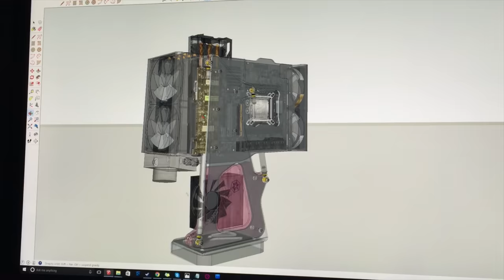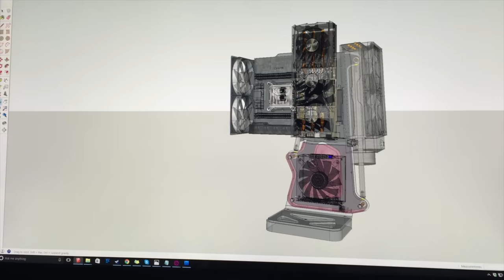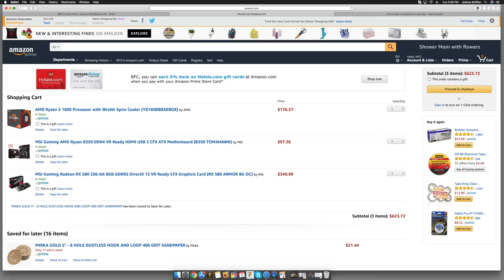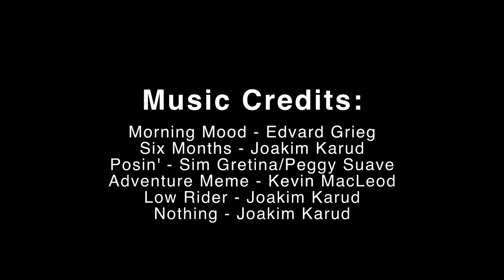Scratch Build with AMD Combat Crate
A $1000 computer case for a $800 PC? Three days to build it? Lots of rhetorical questions? Let's do this!

Por-15 Metal Prep:

Heatstrip for bending acrylic:

GOOD Torch head:

Chad, Conrad, Chris R, Steve, Salvador, Jakob, Siriki, Raj, Chris C, Noah, Alex, Joshua, Brian, James, IHI, Justin, Blake, Ryan

Check the movie credits for links to their channels.